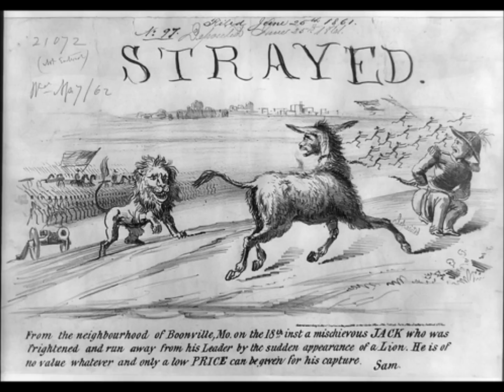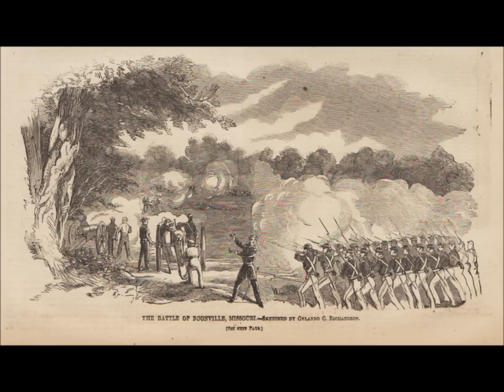Missouri Civil War 1861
Rebel In the Woods - Civil War Songs from the Western Border, Vol 11.  Song # 2 THE WAR IN MISSOURI IN '61 set to pictures of Missouri and those who are mentioned in the lyrics.  Credit given to Cathy Barton, Dave Para and Bob Dyer to order 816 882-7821 or 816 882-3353